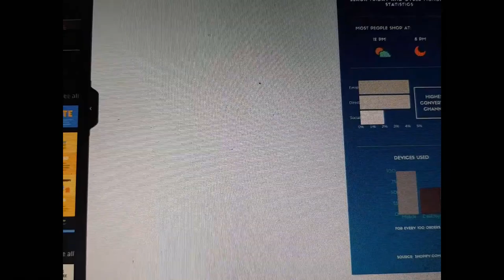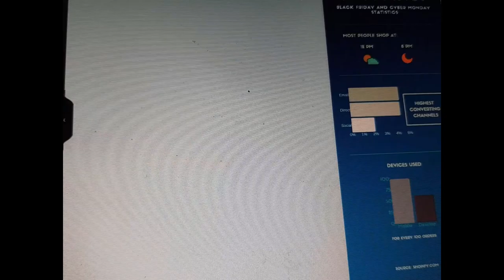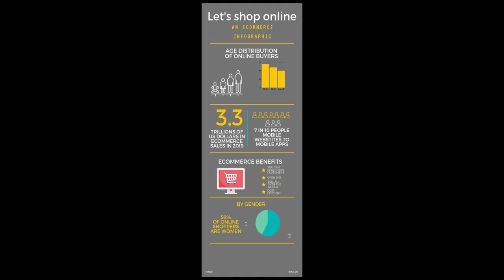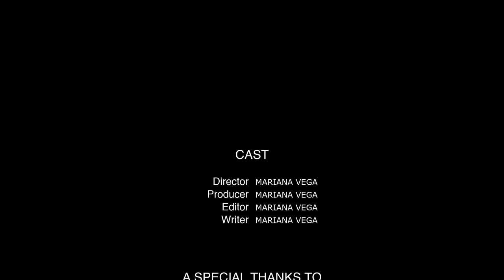VIDEO JOURNAL REFLECTION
This is my video journal for my marketing computer applications course. Here I tell you a little about all the things I learned in these months.